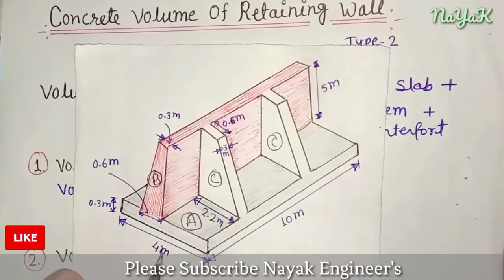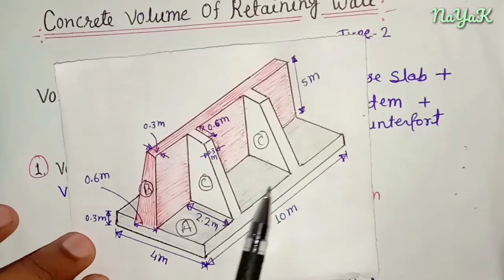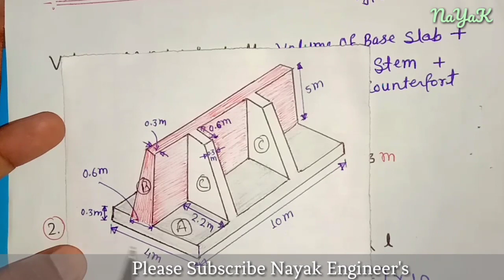How to calculate the concrete volume for retaining wall type2// counterfort retaining wall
In this video show the how to calculate the concrete Volume For retaining wall type2 or counterfort type retaining wall. I hope you like this video.

Type 1 Retaining wall concrete volume calculation

Auto level machine full tutorial